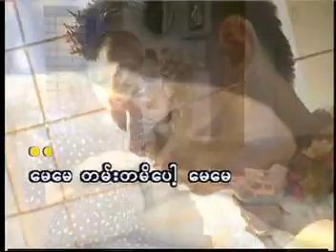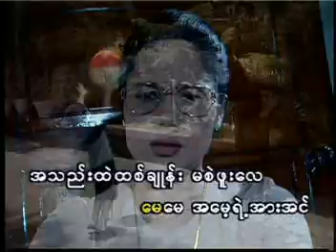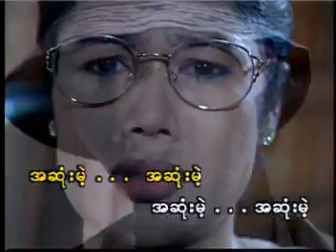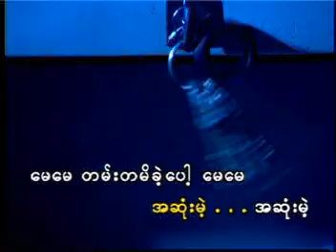ထူးအိမ်သင် - မေမေ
တေးဆို  ထူးအိမ်သင်
တေးရေး  စောခူဆဲ